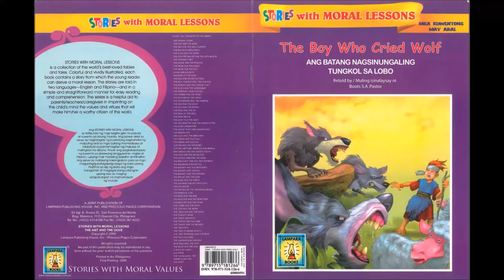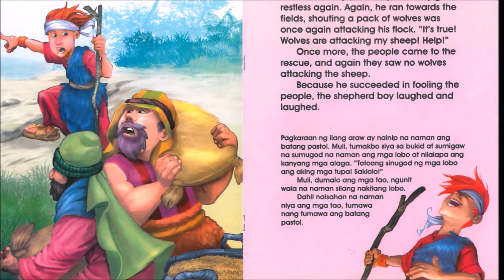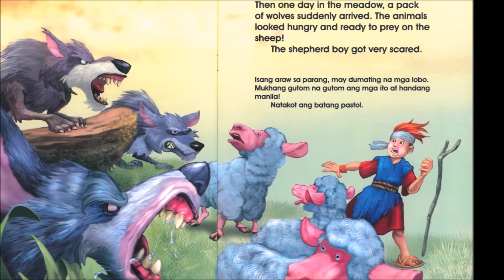THE BOY WHO CRIED WOLF | READ ALOUD BOOKS WITH ENGLISH SUBTITLES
Children's Stories Read Aloud Book
Adapted from the Fable of Aesop
Retold by Boots Pastor